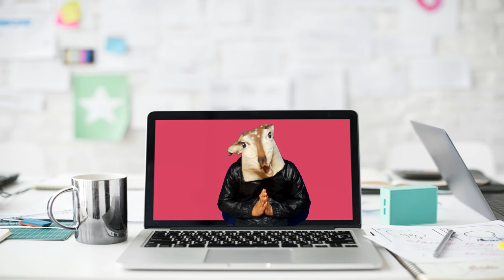出産で男腹、女腹というのは本当にあるのか？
オリオンの雑学講座

通常なら両パターンだが